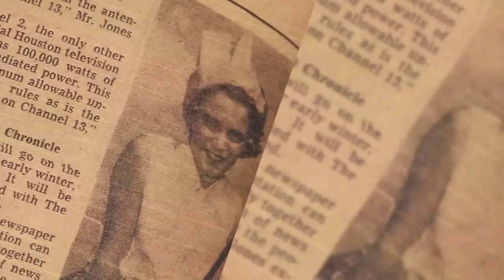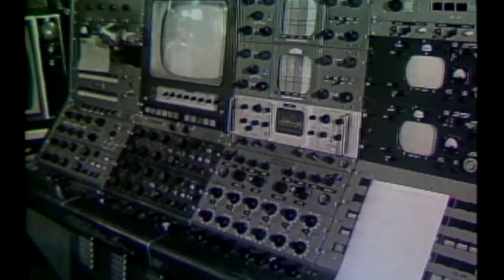The History of Houston's Astrodome | Dave Ward's Houston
Dave Ward explains how ABC13's studio designed inspired the Eighth Wonder of the World. Includes archive footage of the Astrodome and Roy Hofheinz.